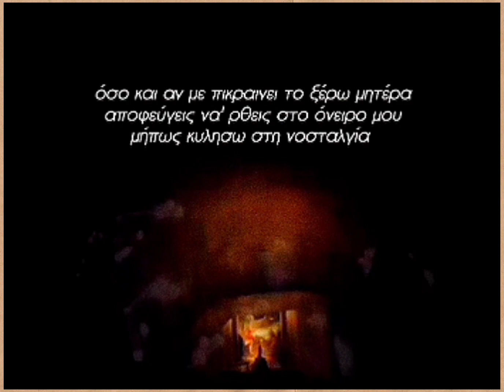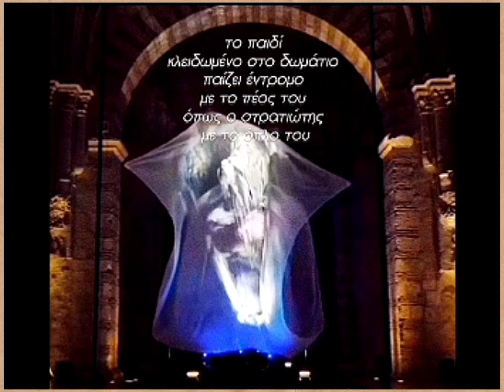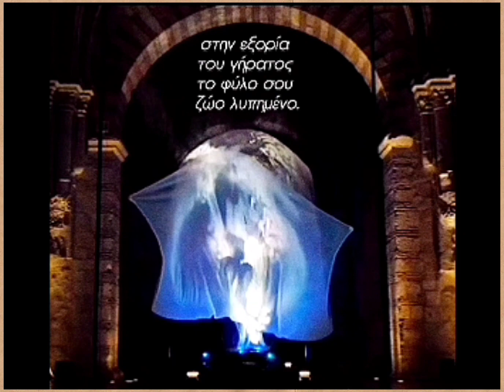Στάθης Κουτσούνης -ιντερμέδιο iυ-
κουλουριάζεται πάνω στο μπαστούνι
λίγο λίγο τρώγοντας τα άκρα του
βουλιάζει στη σιωπή το γήρας
ένα σοφό του χρόνου υστερόγραφο
αίφνης στην πάλη των χρόνων
καταφθάνουν αδίστακτοι οι παρατατικοί
κατεδαφίζοντας συθέμελα τους ενεστώτες
όσο και αν με πικραινει το ξέρω μητέρα
αποφεύγεις να' ρθεις στο όνειρο μου
μήπως κυλησω στη νοσταλγία
το παιδί κλειδωμένο στο δωμάτιο
παίζει έντρομο με το πέος του
όπως ο στρατιώτης με το όπλο του
δίχως εσένα δεν θα υπήρχα
και ας με κατατρώγεις αναπαισθητα
κάθε μέρα με συνεργό σου τον καθρέφτη
έλεγε στην όραση η ομορφιά
στην εξορία του γήρατος
το φύλο σου ζώο λυπημένο.
να τες οι φιλενάδες
πιασμένες χέρι χέρι
η καλλονή και η ματαιότητα
 μοναχός στην άκρη της κοιλάδας
κι από τα γύρω όρη
κατηφορίζει γρυλιζοντας
ένα τσούρμο γηρατειά
"ρόδο σε καθρεφτη"
Μεταίχμιο